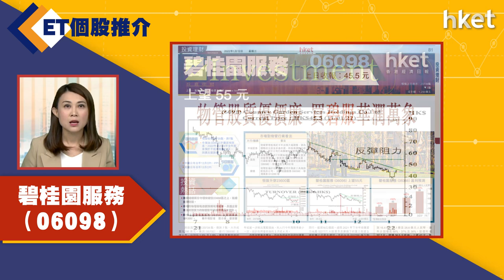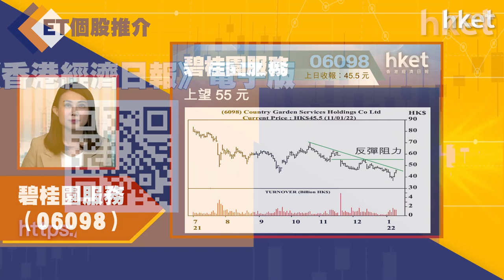【ET個股推介】碧桂園服務（06098）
今日ET個股推介－碧桂園服務（06098）